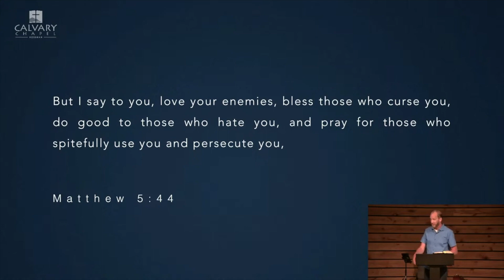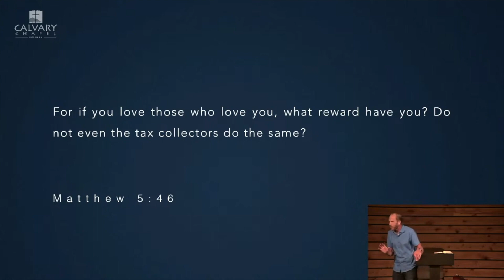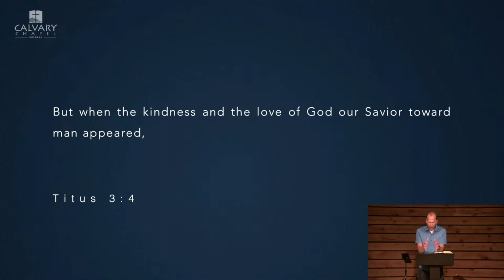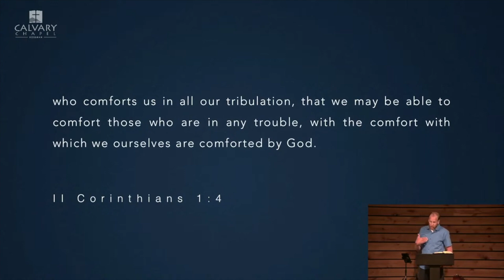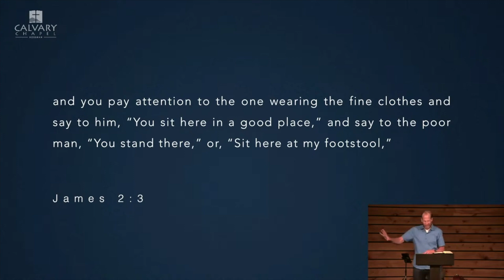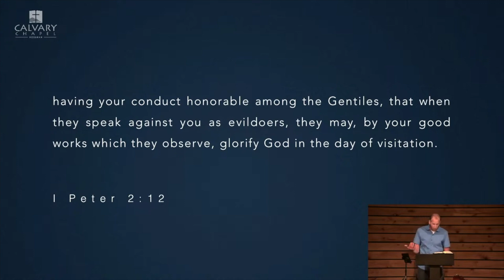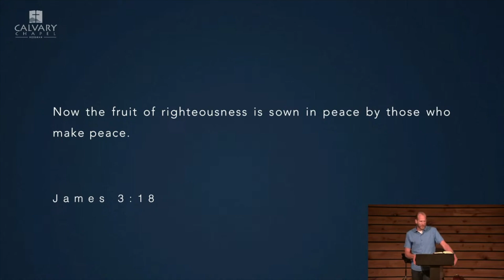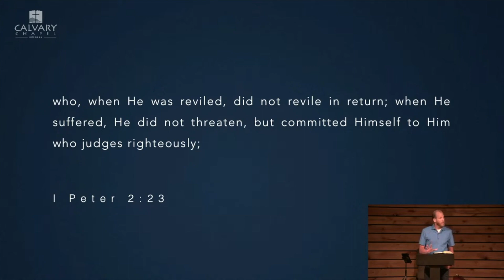6/4/23 - Romans 12:14-21